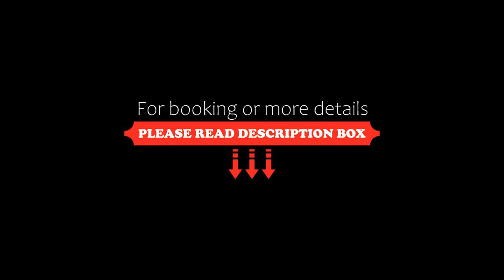Relais Borgo del Gallo, Acqui Terme, Italy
About Property:
Relais Borgo del Gallo is set in tranquil hill area in Cavatore and enjoys views over the surrounding countryside. Guests can enjoy free bicycle rental and a summer pool or try the restaurant serving regional cuisine.

The air-conditioned rooms come with free Wi-Fi, a flat-screen TV and safety deposit box. The private bathroom has a shower, free toiletries and hairdryer.

A sweet and savoury buffet breakfast is offered every morning at the restaurant. Other facilities include a sa...
Property Type: Hotel
Address: Valle Prati 1, 15010 Acqui Terme, Italy
Searching For
1. Relais Borgo del Gallo - Acqui Terme - Italy
2. Relais Borgo del Gallo - Acqui Terme - Italy Address
3. Relais Borgo del Gallo - Acqui Terme - Italy Rooms
4. Relais Borgo del Gallo - Acqui Terme - Italy Amenities
5. Relais Borgo del Gallo - Acqui Terme - Italy Offers and Deals
Audio Credit:
Track Title: Blank Slate
Artist: VYEN